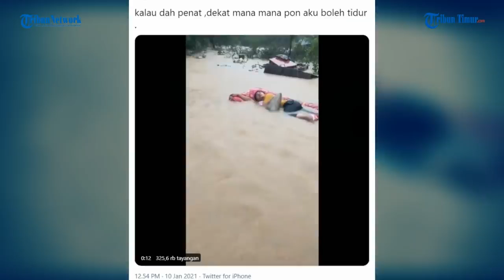viral ibu banti gas meledak